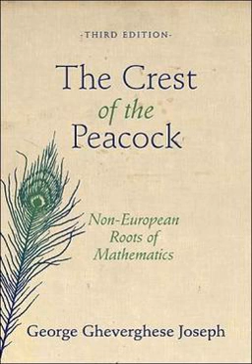The Crest of the Peacock: Non-European Roots of Mathematics | Wikipedia audio article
00:01:05 Reviews

- Socrates

SUMMARY
The Crest of the Peacock: Non-European Roots of Mathematics  is a book authored by George Gheverghese Joseph and published by Princeton University Press, the third edition of which was released in 2011.
The book was brought out as a response to view of the history of mathematics epitomized by Morris Kline's  statement that, comparing to what the Greeks achieved,
"the mathematics of  Egyptians and Babylonians is the scrawling of children just learning to write, as opposed to great literature", criticised by Joseph as Eurocentric.The book is divided into 11 chapters. Chapter 1 provides a lengthy justification for the book.
Chapter 2 is devoted to a discussion of the mathematics of Native Americans and Chapter 3 to the mathematics of ancient Egyptians. In the next two chapters the mathematics of Mesopotamia is considered. There are two chapters dealing with Chinese mathematics, three chapters with Indian mathematics. The book concludes with a chapter on the Islamic contribution to mathematics.